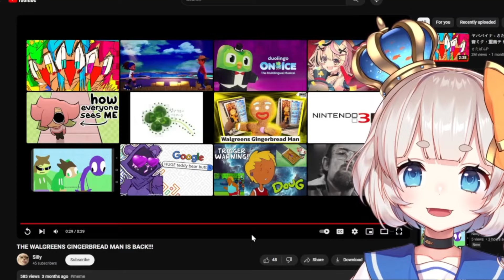is Extremely Horny